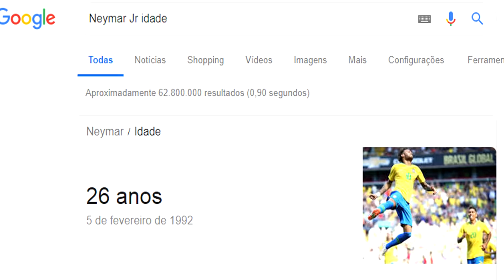BRs BOLA DE OURO: NEYMAR SERÁ MELHOR DO MUNDO UM DIA?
As expectativas em volta do Neymar são gigantes. Com um talento descomunal e uma atitude que encanta muitos, mas incomoda outros, Ney é um dos melhores e mais populares jogadores do planeta. Mas a dúvida que fica é: será que um dia Neymar ganhará a Bola de Ouro? Será o melhor jogador do mundo? Analisamos a história dos brasileiros na premiação de melhor do planeta pra tentar responder a pergunta. Brasileiros e a Bola de Ouro: Neymar Jr. ganhará um dia?

🔗 Todos os números e dados via Transfermarkt.com

VOCÊ TAMBÉM VAI CURTIR

📣 Vídeo discutindo as presenças de Brasileiros nos prêmios de Melhor do Mundo da FIFA e BolaDeOuro, com a pergunta: Neymar será o MelhorDoMundo algum dia?